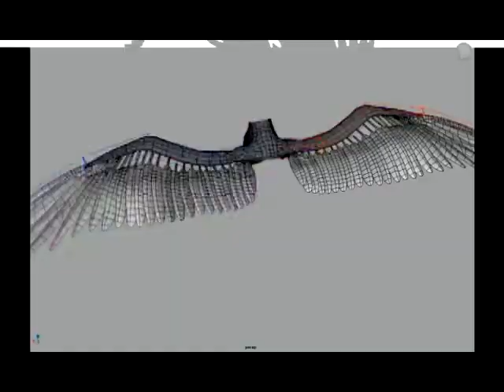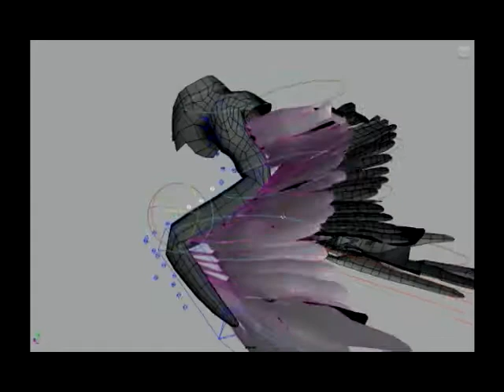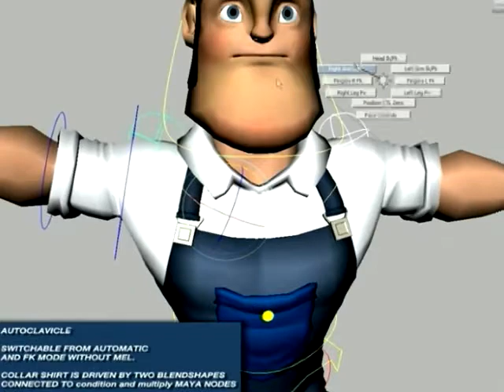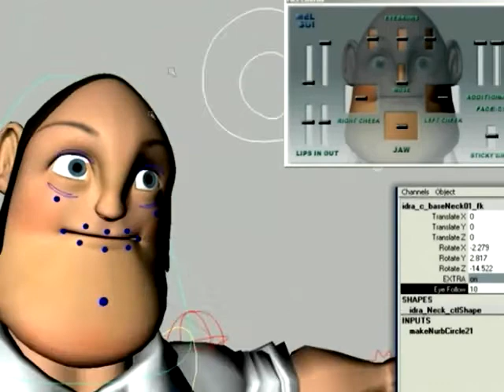Character/TD- Rigging reel - Alessio Nitti 2010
This is my character td showreel 2010